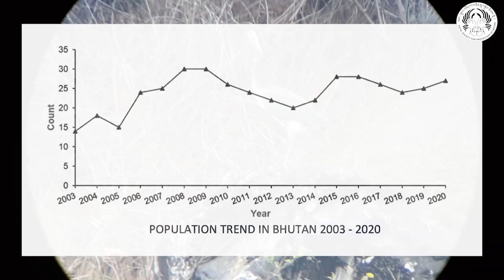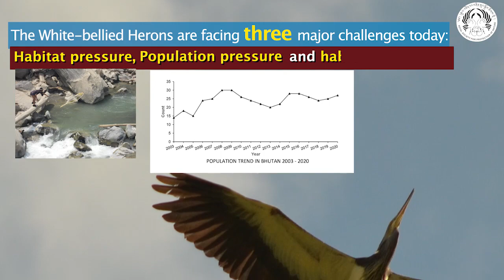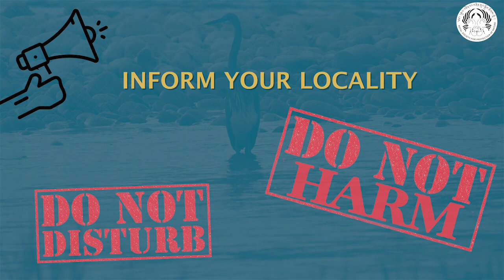Introduction to the critically endangered White-bellied Heron, Bhutan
ཆུ་བྱ་ཕོཝ་དཀརཔོ། White-bellied Heron Ardea insignis
It is categorized as Critically Endangered by IUCN and protected under Schedule-I of Forests and Nature Conservation Rules and Regulations of Bhutan.

Classification
Class: Aves
Order: Pelecaniformes
Family: Ardeidae
Genus: Ardea
Species: insignis
Scientific Name: Ardea insignis
Common Names: White-bellied Heron (English)
Chubja Phowkarp (Dzongkha), Saray Haas (Lhotsham ), Woongrila (Kheng)

The White-bellied Heron is the rarest heron species in the world (Guinness World Records 2013)

It is a large sized, long legged, long necked wader bird with dark greyish body, contrasting white belly and vent and prominent crest. It is the second largest heron species with almost two meters wingspan, standing up to 127 cm tall and weigh up to 5.5 kgs.

In flight the bird appears uniform dark grey with contrasting white underwings and dark grey flight feathers.

Juvenile are darker than adults, have a more streaked neck, browner-tinged vent, and smaller plumes with shorter and greyish bill.

White-bellied Herons are sexually monomorphic. It is almost impossible to differentiate sexes, visually. However, close observation of their behaviour can give some clue.

White-bellied Herons are generally solitary. Mostly, a lone bird is seen feeding or roosting along the riverbanks. However, groups of 2–4 are seen during mating and breeding seasons. Groups of up to 6 are seen when juveniles are still with parents before becoming independent.

Unlike many other heron species, they breed in solitude.

White-bellied Heron are silent bird. They only make loud croaking call when alerted, threatened or during courtships.

Historically known across south Asia, now it is restricted to Bhutan, Northeast India, and Myanmar bordering with China, having disappeared from most of its range. It has been declared extinct from Nepal and probably Bangladesh.

It is not clear how the population of this species got this low, but there are fewer than 60 confirmed individuals left in the world today and less than five active breeding pairs and nest are known today. And the trend is decreasing.

In Bhutan, there are around adult 30 birds with five active breeding pairs. After the discovery of first nest in 2003, 3 – 5 active nests are found in Bhutan every year.

In Bhutan it is distributed in Punatsangchhu, Mangdechhu and Kurigongri river basins.
White-bellied Heron occupy freshwater rivers, streams, lakes, and wetlands in subtropical and temperate forests, up to 2000 m of altitude in the Himalayas.

They primally feed on fish and prefer open shallow waters with low to medium riffle, up to 60 cm deep along the freshwater rivers, streams, lakes, and wetlands.

They nest on tall trees, both conifer and broadleaved species, with open canopy at 10–30 m height, within 10–100 m from the nearest waterbodies, preferably on slopes with good exposure to sun, below 1500 m of altitude.

Breeding season usually start by mid of January and chicks fledge by June or July

The White-bellied Herons are facing three major challenges today: habitat pressure, Population pressure and habitat Loss.

Habitat pressure: Fishing, Water pollution, irresponsible eco-tourism & recreation, and direct Human disturbances.

Habitat loss: Infrastructure development (Roads, Dams, Powerlines), Extractive industry (Mining, Deforestation, Quarrying, Water extraction, Expansion of Agriculture), Forest fires (Natural and human-induced forest fires)

Population Pressure: Mortality, Small breeding population size, extremely low genetic diversity, nest failures, diminishing food resources.

Please help us save the White-bellied Heron and other threatened species.
Do not disturb, threaten, or harm birds, and tell people in your locality not to do that. Be cautious when you are in WBH habitats, if you see suspicious activities inform relevant authorities, join our team, be an LCSG member, tell us when you see WBH and contribute to saving our natural heritage.

You can also donate to support our conservation efforts through our